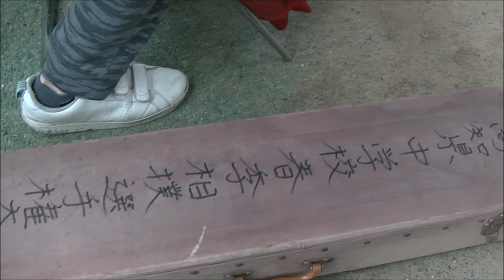高知県中学校春季相撲大会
団体優勝：宿毛市立 片島中学校
2018年5月13日
赤岡ドーム
高知県香南市赤岡町１１１９−１